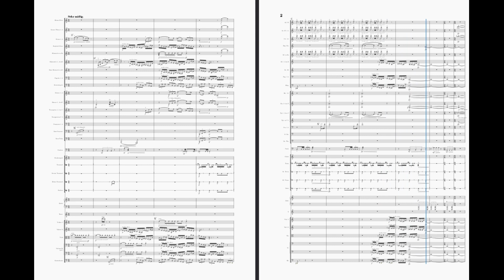how Schoenberg sounds to normal people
"...is this even music?"